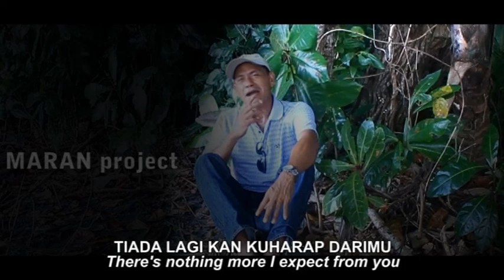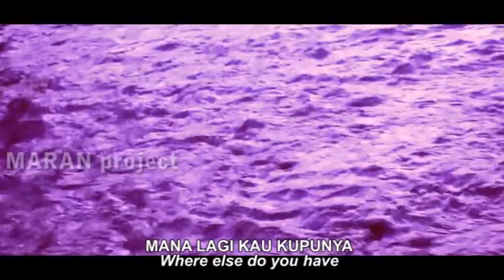TIADA LAGI - CHARLES HUTAGALUNG (Cover : Cartes Malohing)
TIADA LAGI